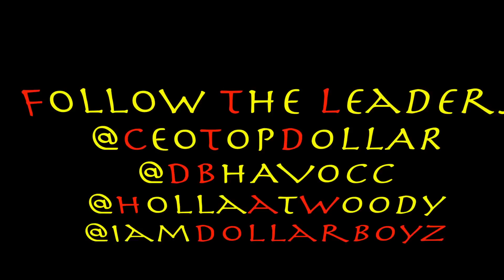TAKING OVER THE URBAN DANCE MOVEMENT (SHARE,TWEET,COMMENT)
THE YOUNGKINGS ALBUM IS NOW AVAILABLE WORLD-WIDE
- iTunes, Google Play, iHeartRadio, XBOX Live, Spotify, XBOX Live, Amazon MP3, Nokia, Myspace, MediaNet, emusic, MuveMusic, WIMP, Music Unlimited, theDollarBoyzStore.com (Click Purchase Album), and More..
- SEARCH DOLLARBOYZ the YOUNGKINGS ALBUM

- theDollarBoyzStore.com, Click Membership

DOWNLOAD OUR RINGTONES ON iTUNES SEARCH DOLLARBOYZ

STAY UPTO DATE WITH US:
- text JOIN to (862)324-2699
- Reverbnation.com/DOLLARBOYZ
- Twitter.com/DOLLARBOYZ
- Instagram.com/DOLLARBOYZ
- Facebook.com/DOLLARBOYZ
- Soundcloud.com/DOLLARBOYZ
- YouTube.com/DOLLARBOYZ
- YouTube.com/DOLLARBOYZVEVO